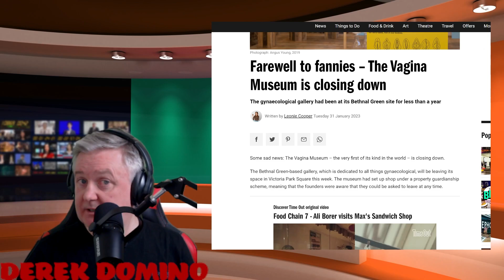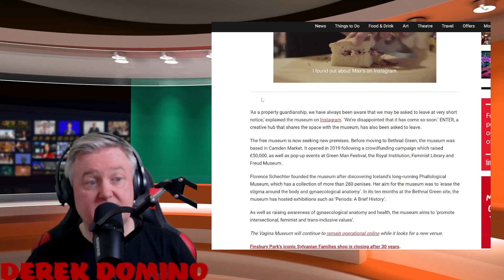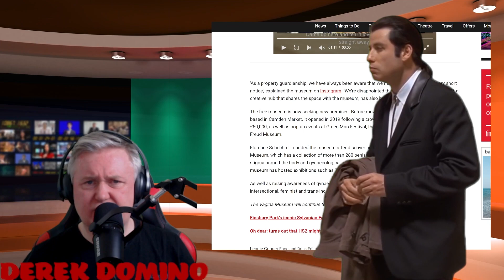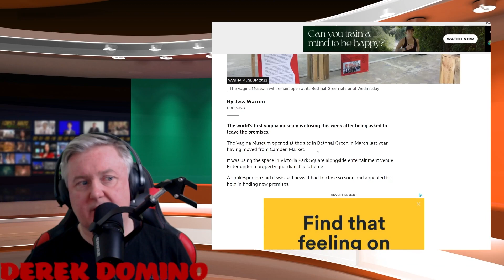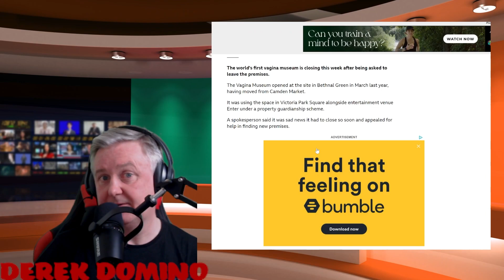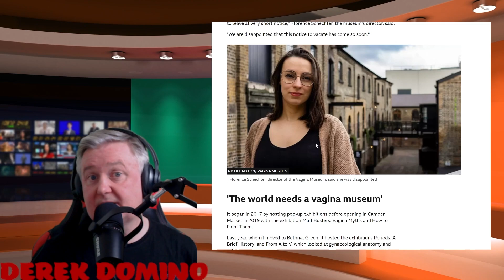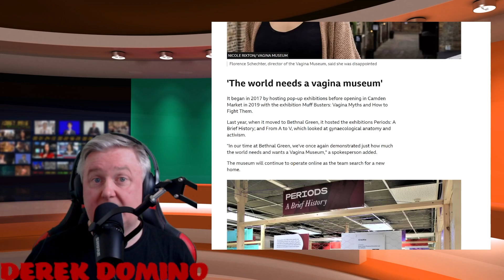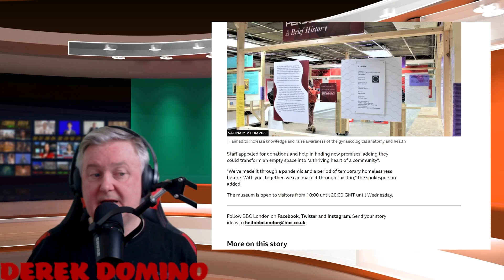Vagina Museum Forced to Close !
Sad news today my friends , it seems that the worlds first Vagina Museum has had to close. What has happened ? How could it come to this ? Will there be some redemption ? Let's take a look ( metaphorically ! )